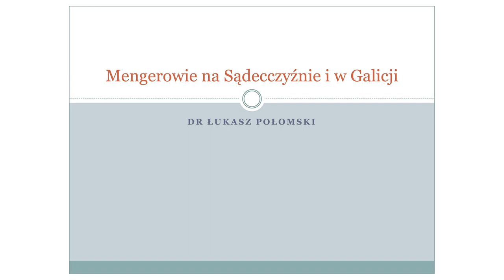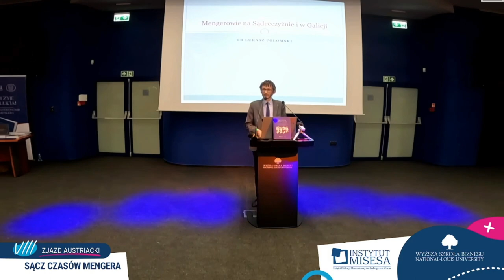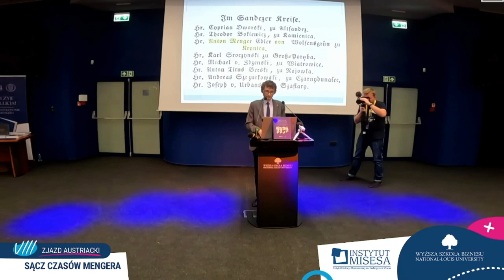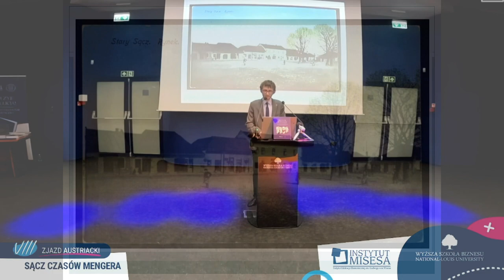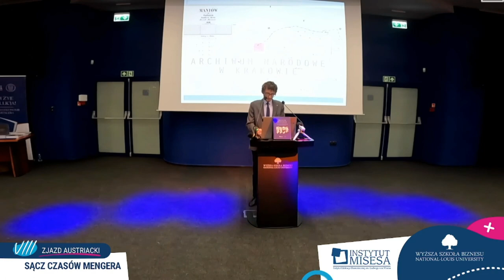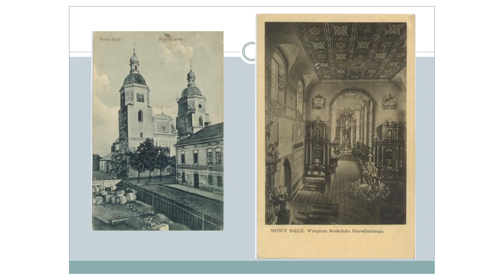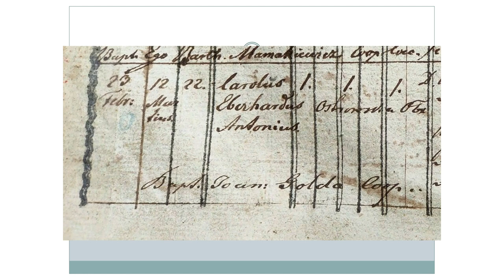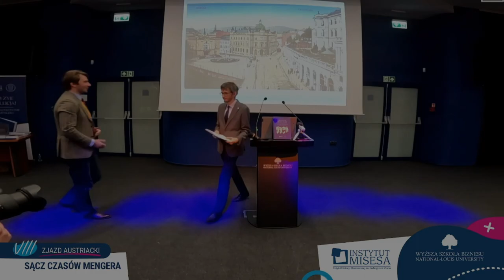Sącz czasów Mengera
Wykład dra Łukasza Połomskiego – historyka, znawcy dziejów Sądeczczyzny, Prezesa Oddziału Towarzystwa Polsko-Austriackiego w Nowym Sączu – wygłoszony podczas VIII Zjazdu Austriackiego w Nowym Sączu 20 listopada 2021 r.

🎬 Podwajamy wpłaty! Wesprzyj powstanie filmu o Carlu Mengerze oraz narodzinach austriackiej szkoły ekonomii i odbierz atrakcyjne nagrody